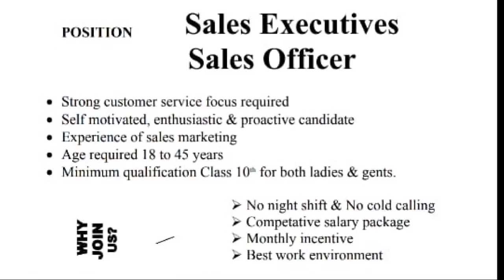AZAN SE GUNJA SHAHER /MUFTI SAEED NE KI GHAR ME RAHNE KI APPEAL